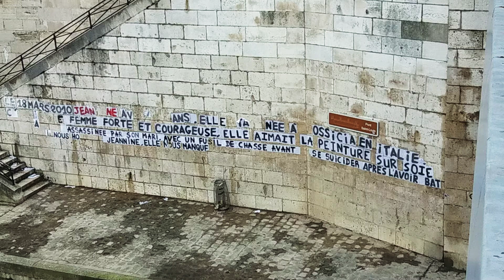NOTRE DAME DE PARIS CATHÉDRALE FRANCE AFTER FIRE ROOF 3 FEVRIER 2020